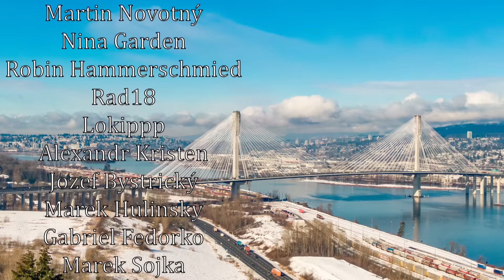Proč spolu SSSR a ČÍNA válčily?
Studenou válku si někdy představujeme jako ohromný ideologický souboj amerického kapitalismu a sovětského komunismu. Představujeme si jí jako nesmiřitelný souboj dvou pevných ideologických bloků, které se za žádnou cenu nedokázaly snést.

0:00 Úvod
1:14 Respekt ke Stalinovi
2:51 Chruščov u kormidla
6:35 Hraniční spory
7:52 Jaderný neklid v komunistické domácnosti
12:17 Brežněv - naděje na přátelství, nebo jistota války?
16:31 Eskalace
19:35 Závěr - USA jako vítěz?